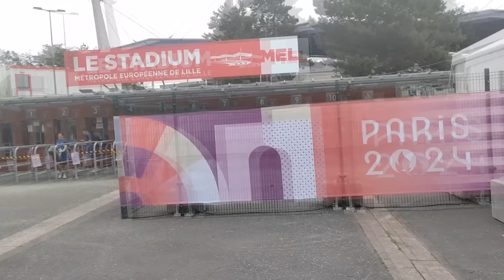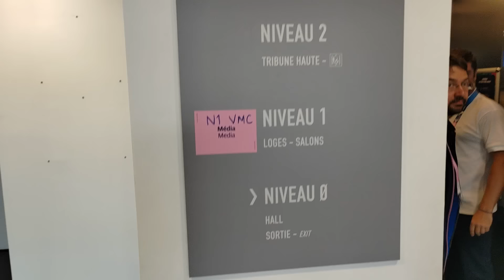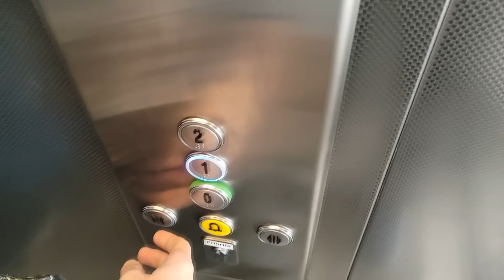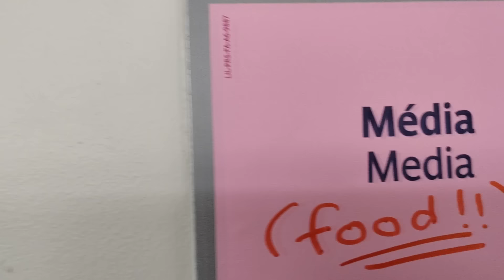Olimpijski Vlog 01 | Pariz 2024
Olimpijske igre, dan prvi.
Subota, 27.jul 2024

Košarkaške teme u cilju afirmacije najlepšeg kolektivnog sporta. Dnevne teme, Evroliga, ABA
Liga, NBA i sve ostale aktuelnosti.
Domaćini: LukaSpasovski i